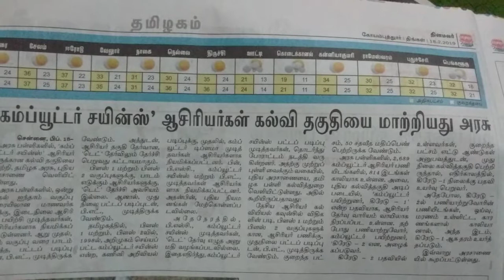Useful information for b.ed computer science teacher..